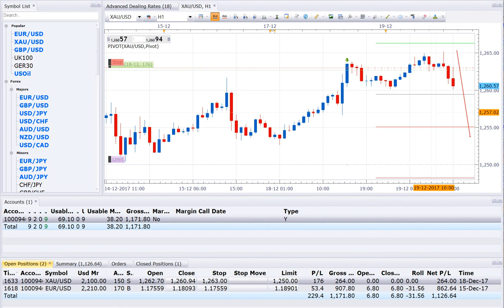19 12 17 SELL XAUUSD AND BUY EURUSD LIVE TRADE SL & TP